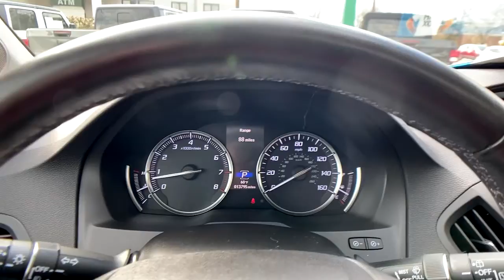2017 Acura MDX at Oxmoor CDJR | Louisville & Lexington, KY CU5660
Modern Steel Metallic Used 2017 Acura MDX available at Oxmoor CDJR in Louisville, Kentucky. Servicing the Lexington, Elizabethtown, KY New Albany, IN Jeffersonville, IN area.

Oxmoor CDJR
4520 Shelbyville Rd

Espresso w/Perf Milano Leather w/Contrast Stitching & Piping. Acura MDX 3.5L V6 SOHC i-VTEC 24V CARFAX One-Owner. Clean CARFAX. Odometer is 43997 miles below market average! 19/26 City/Highway MPGbrbrAwards:br * 2017 IIHS Top Safety Pick+ * 2017 KBB.com 5-Year Cost to Own AwardsbrKelley Blue Book Brand Image Awards are based on the Brand Watch(tm) study from Kelley Blue Book Market Intelligence. Award calculated among non-luxury shoppers.  Kelley Blue Book is a registered trademark of Kelley Blue Book Co., Inc.br*Insurance Institute for Highway Safety. Serving Louisville Kentucky from our 4520 Shelbyville Road location as well as all surrounding areas including Lexington, Shelbyville, Elizabethtown, Clarksville Indiana and Jeffersonville Indiana.